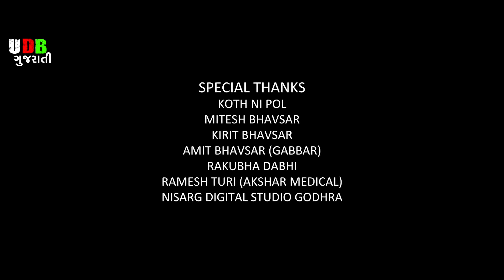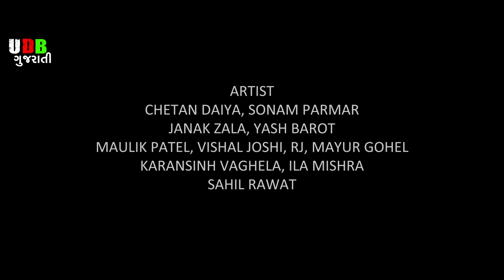Bapa Moriya || Yash Barot || Sonam Parmar || Rita Chavda || Ganpati Bapa New Song || Jhankar Music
Presenting Video Song  of " Bapa Moriya" Sung by Yash Barot , Sonam Parmar, Rita Chavda, Composed by Yash Barot. & penned by Vishnu Thakor
Exclusive on MISU DIGITAL (JHANKAR MUSIC)
Song :  Bapa Moriya
Singer : Yash Barot , Sonam Parmar , Rita Chavda
Lyrics : Vishnu Thakor
Director : Vishnu Thakor , Nikul Vachheta
D.O.P : Editor : Dhruv Bhatiya
Production : Kaushik Vachheta
Producer : Yogen Patel
Produced By : MAARSS MOVIES AND MUSIC
Music Label : Jhankar Music
L𝐢𝐬𝐭𝐞𝐧 𝐚𝐧𝐝 𝐃𝐨𝐰𝐧𝐥𝐨𝐚𝐝 𝐒𝐨𝐧𝐠 𝐨𝐧 :  🎶